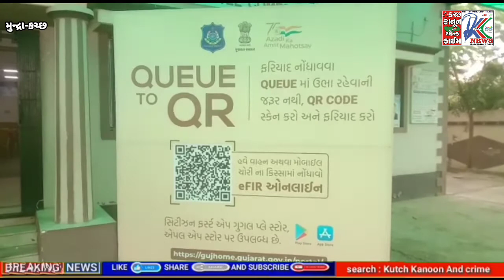મુન્દ્રા સ્માર્ટ પોલીસ સ્ટેશન મધ્યે e-Fir એપનું લોચીગ કરવામાં આવ્યું...